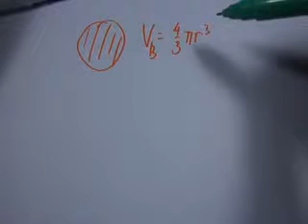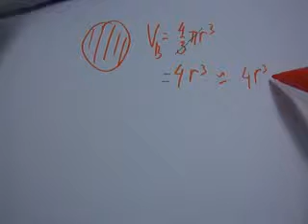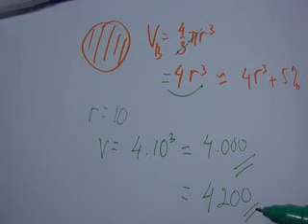Bangun Ruang Sisi Lengkung - cara cepat volume bola dan luas matematika SMP SMA (part 2)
Luas permukaan bola adalah 4 kali luas lingkaran. Dengan konsep yang mudah maka menemukan rumus luas permukaan bola menjadi sederhana. Begitu juga menemukan rumus volume bola juga lebih mudah kita hitung.

Pembuktian volume bola dapat dengan mudah kita temukan bila kita pandang bola mirip dengan kerucut. Pembuktian volume bole bisa juga menggunakan kalkulus.